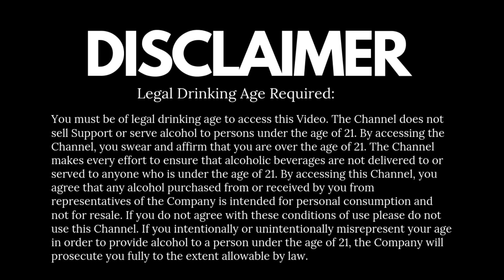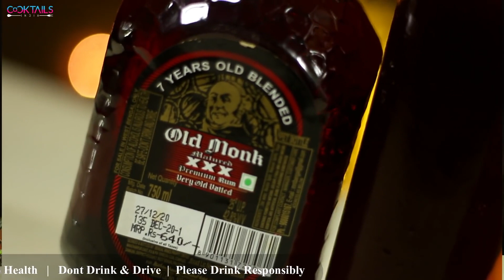Rum Hajmola | सर्दियों के लिए एके कातिल ड्रिंक | Dada Bartender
This is the best Rum drink for winter, Rum Hajmola, सर्दियों के लिए एके कातिल ड्रिंक.